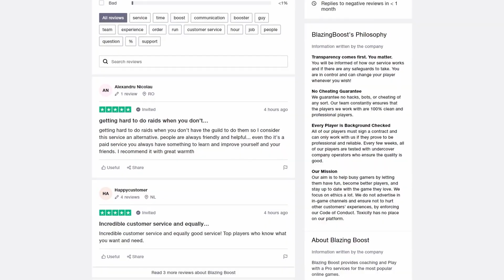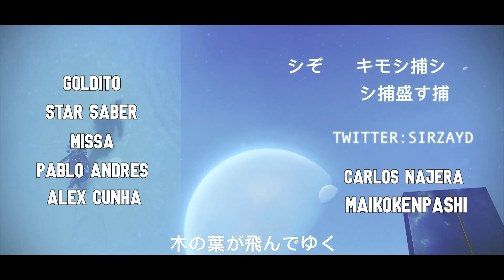LO QUE LOS TRYHARD DE PVE NO QUIEREN QUE SEPAS!!! 😯 MUNICION PESADA INFINITA!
La solucion definitiva para tener municion pesada infinita, tanto para ti como para tus aliados, mods, armaduras y fragementos necesarios. destiny 2 reina bruja